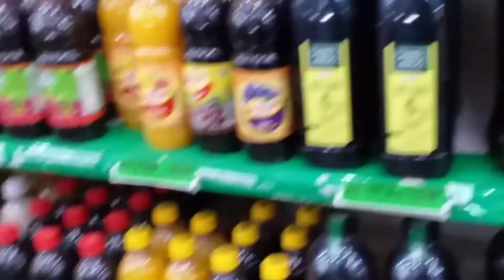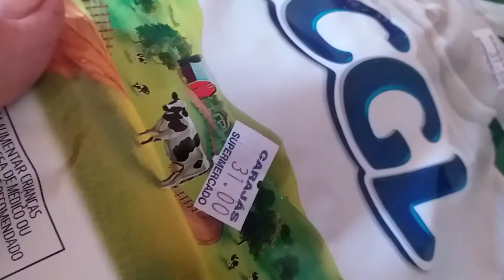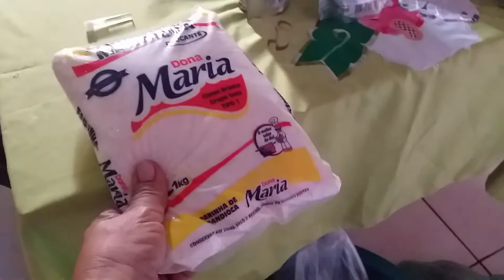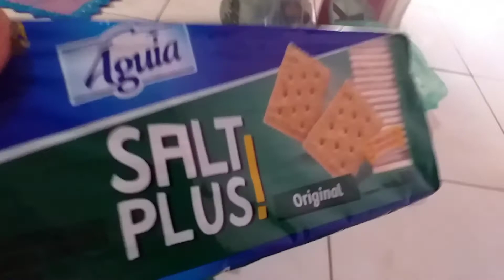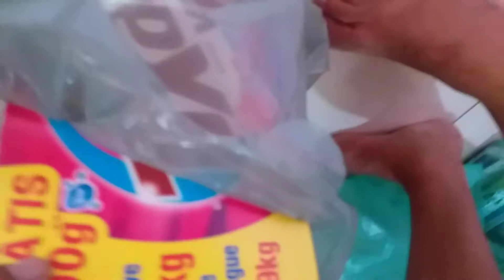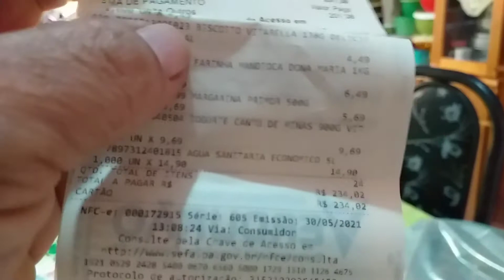Comprinhas do mês🛒||tive que comprar em dois supermercados😰|| Esta tudo caro😱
minha conta da caixa
Agência:4399
produto:1288
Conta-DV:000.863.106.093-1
Francisca Áurea de Jesus Sousa

CAIXA POSTAL:349
CEP:68537000
CANAÃ DOS CARAJÁS-PA